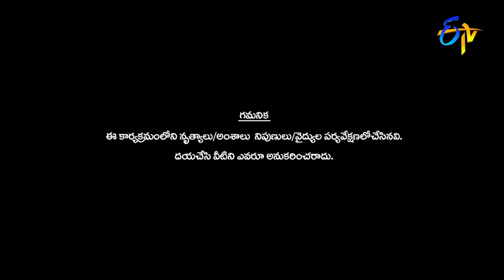Nehanth Performance | Dhee 14 | The Dancing Icon | 27th April 2022 | ETV Telugu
Nehanth takes tha stage and enetrtains everyone with his counter-dialogues.